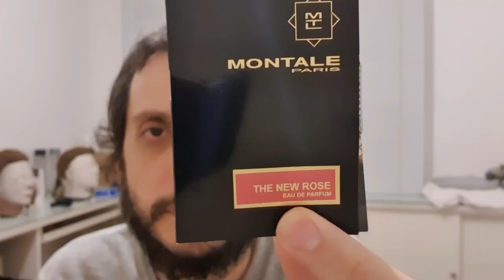Perfume Montale The New Rose